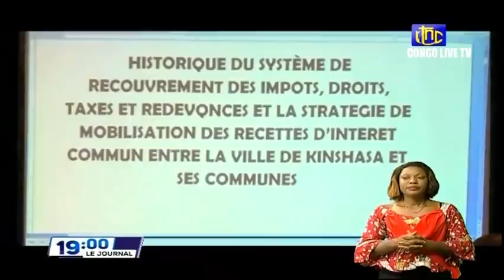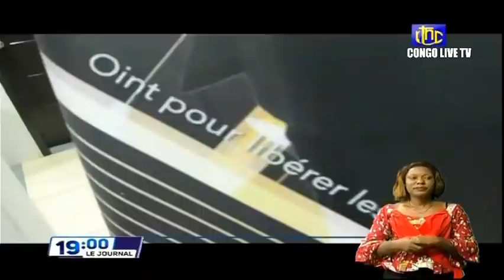🔴RDC : SUIVEZ LE GRAND JOURNAL DE CE JEUDI 16.12.2021 RTNC EDITION 19H00